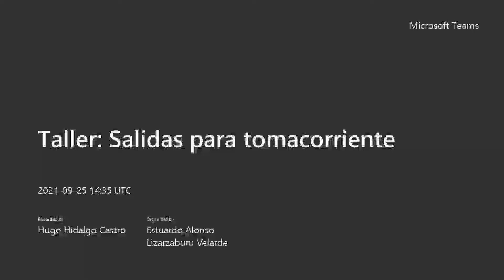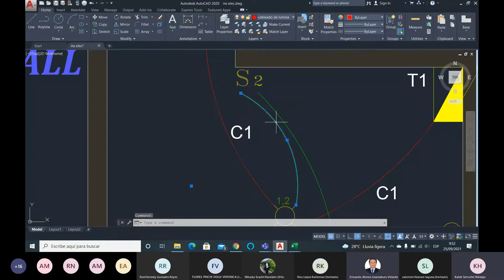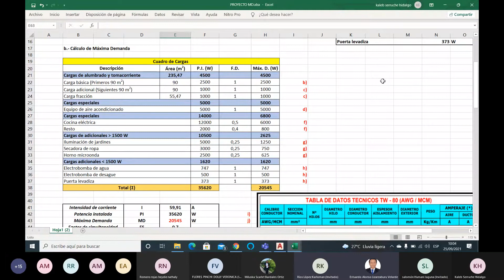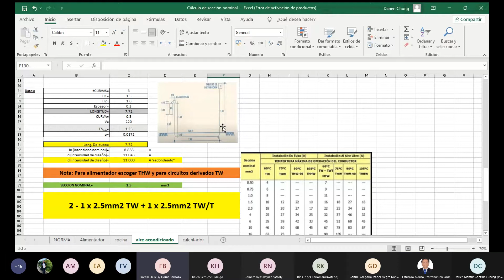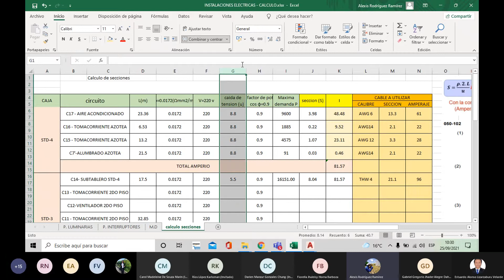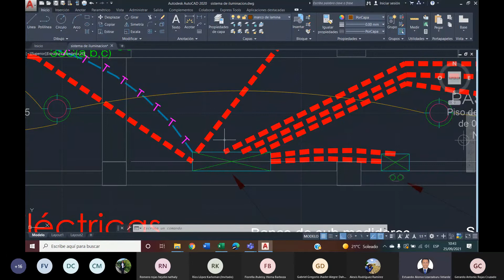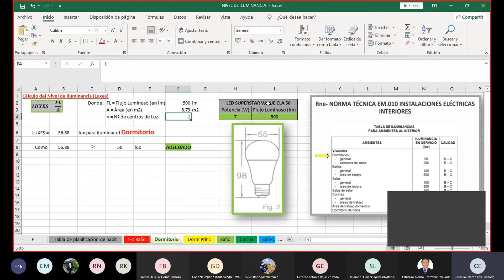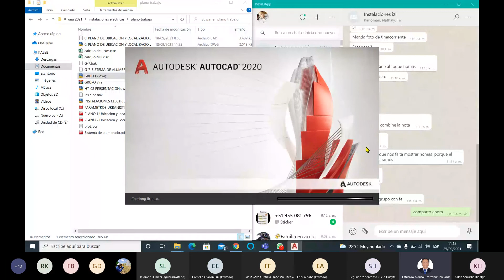Taller Salidas para tomacorriente 25 09 2021